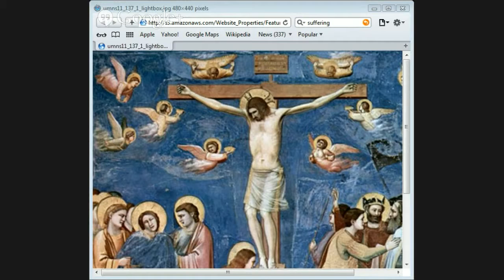Suffering by Mark with Jason Burns